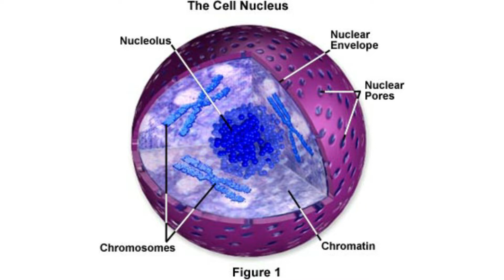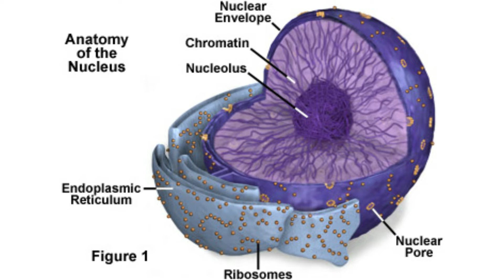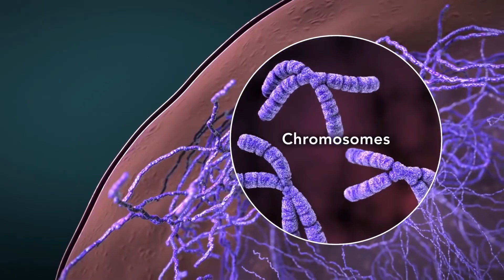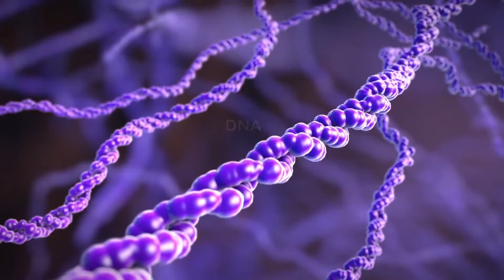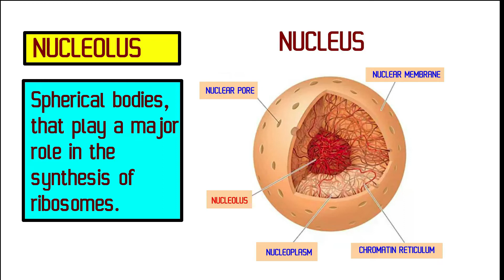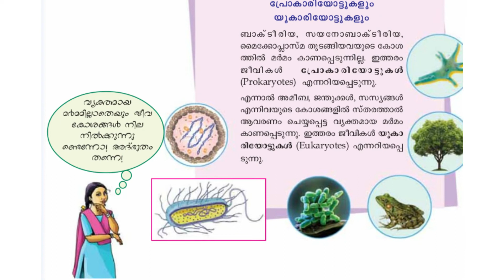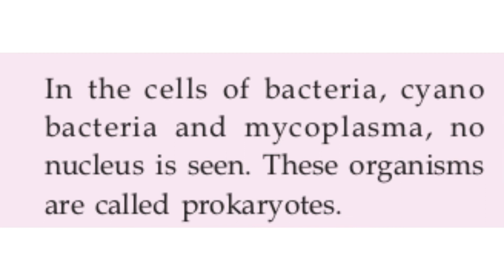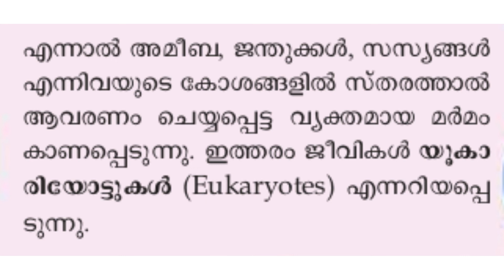NUCLEUS | STANDARD 8 | BIOLOGY | CHAPTER 1 | LIFE'S MYSTERIES IN LITTLE CHAMBERS | LEARN_WITH_DPK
Mrs.VIJI VELUTHEDATH   MSc BEd SET HIGH SCHOOL TEACHER IN NATURAL SCIENCE GOVT BOYS HIGHER SECONDARY SCHOOL  MALAPPURAM EXPLAINS SERIES OF LECTURES WITH THE HELP OF INFORMATION & COMMUNICATION TECHNOLOGY WITH VARIETY OF VIDEO EDITING TECHNIQUES